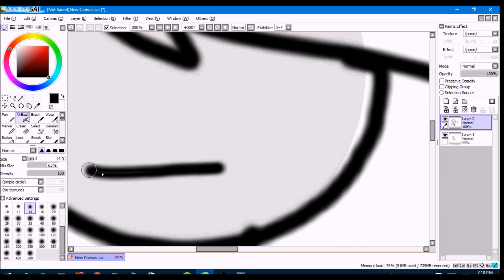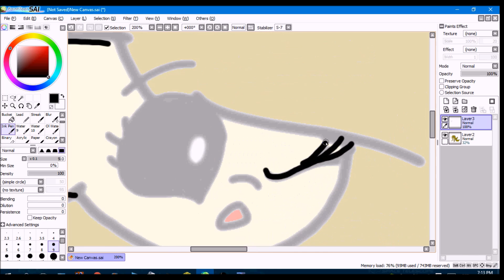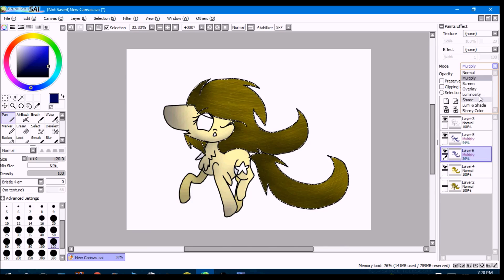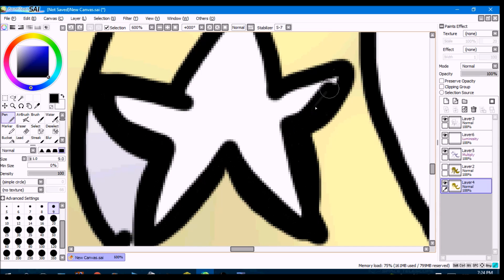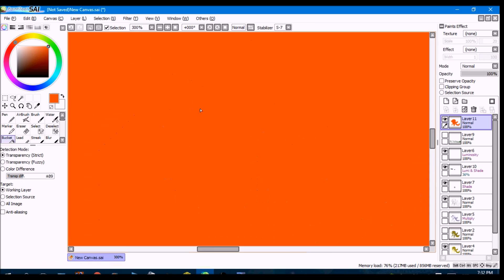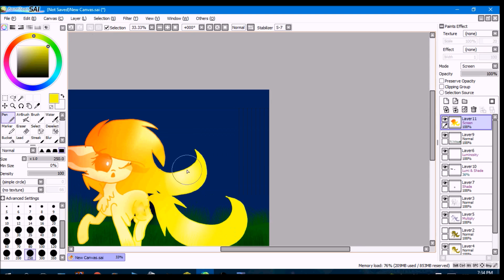Star Light | SPEEDPAINT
other info is on the video
GLOW ON